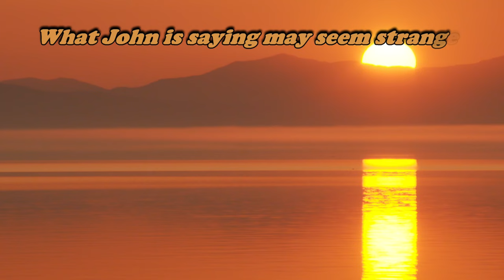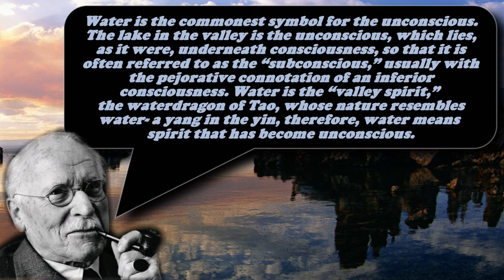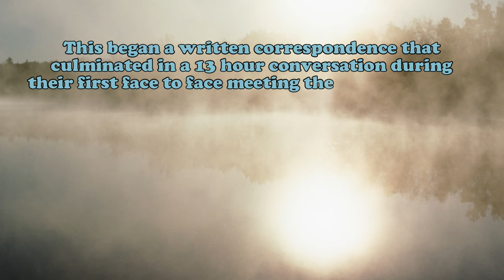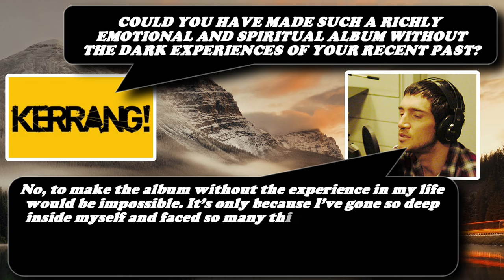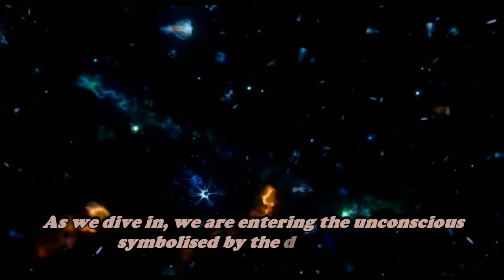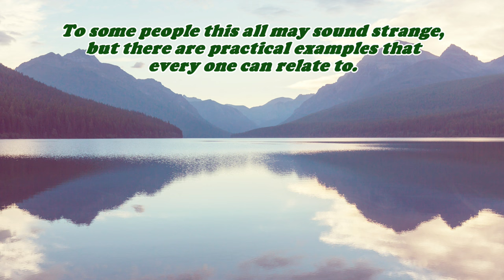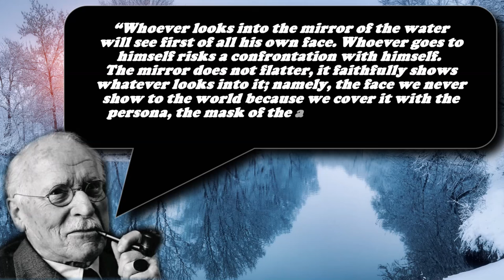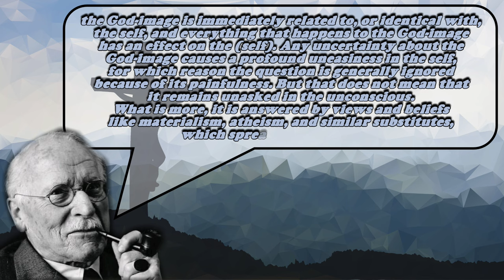John Frusciante, Carl Jung, & The Self (Ep.1 - The Inner World of John Frusciante)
This video is about John Frusciante and the symbolic self found in his lyrics. I’m trying to suggest that his belief in spirits and a higher power should not be dismissed. Although he has had issues with drug addiction, I believe this is a result, not a cause, of his ability to perceive these patterns of being. Carl Jung was also capable of this perception. By applying the language from the work of Jung, I hope to give new meaning to Frusciante’s lyrics.

Chapters:

0:00 Intro
0:53 Dreams
3:16 Jung & The Collective Unconscious
6:36 Active Imagination
10:54 The Transcendent Self